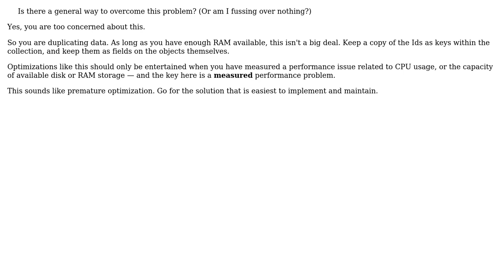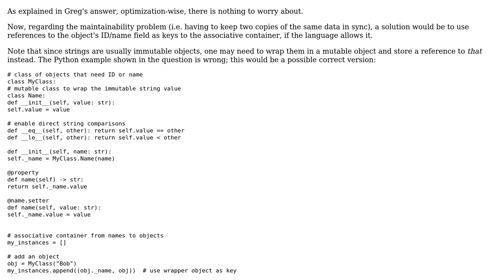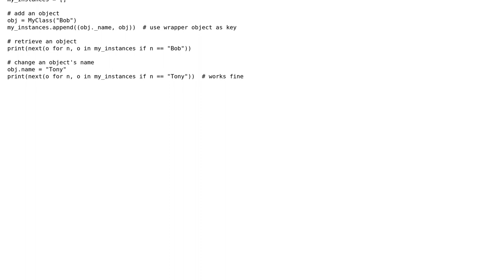Software Engineering: Working with "external" object identifiers (3 Solutions!!)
Software Engineering: Working with "external" object identifiers

With thanks & praise to God, and with thanks to the many people who have made this project possible! | Content (except music & images) licensed under CC BY-SA | Music | Images & others | With thanks to user Greg Burghardt user Anakhand and the Stack Exchange Network Trademarks are property of their respective owners. You are responsible for your own actions.